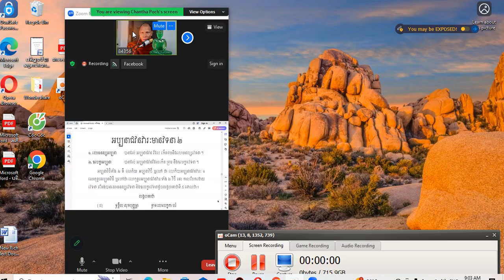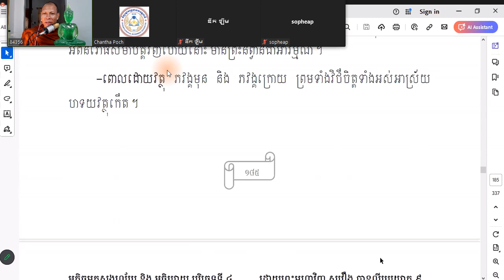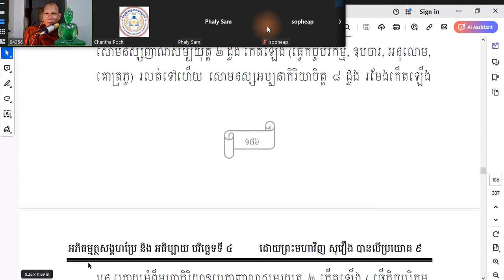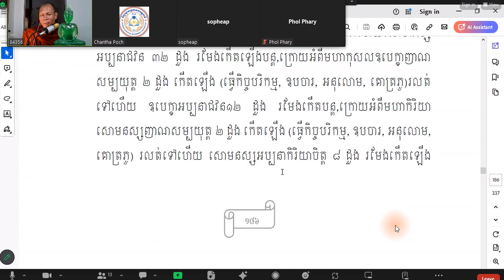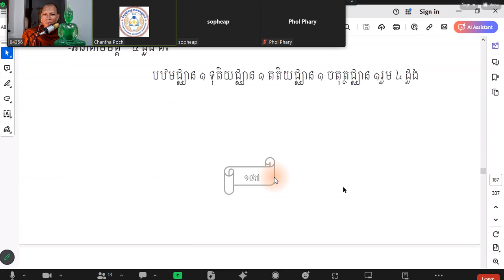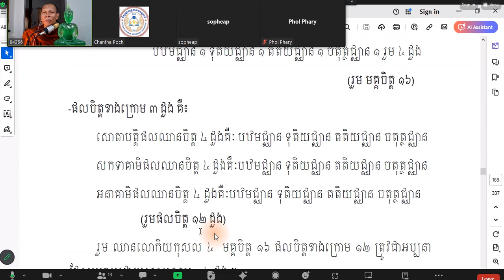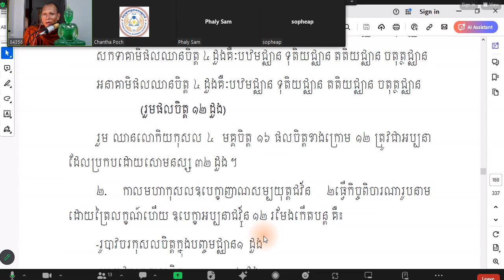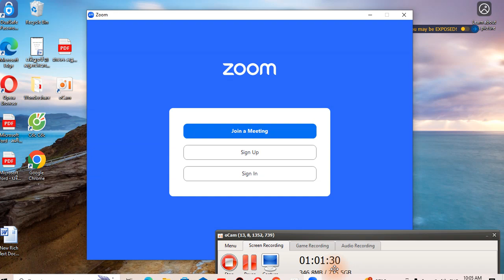ច្ឆេទទី ៤ មេ​រៀនទី ៦៩(វិថីសង្គហ)សិក្សារាល់ថ្ងៃ អង្គារ ពុទ្ធ សុក្រ សៅរ៍ នៅសហរដ្ឋ ម៉ោង ៧ យប់ ដល់ ម៉ោង៨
ច្ឆេទទី ៤ មេ​រៀនទី ៦៩(វិថីសង្គហ)សិក្សារាល់ថ្ងៃ អង្គារ ពុទ្ធ សុក្រ សៅរ៍ នៅសហរដ្ឋ ម៉ោង ៧ យប់ ដល់ ម៉ោង ៨ ត្រូវជាម៉ោង ៩ ដល់ ម៉ោង ១០ នៅស្រុកខ្មែរ តាមសោមរបស់វិទ្យាស្ថានពុទ្ធសាសនាអត្តរជាតិអំពីវត្តខ្មែរអារីហ្សូណានៅសហរដ្ឋ អាចចូលរៀនបានតាមលេខសូមខាងក្រោមនេះ
Passcode: 973779